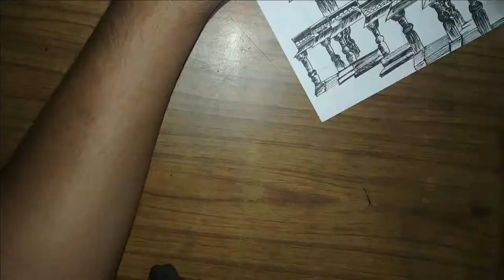Sketch Of Ayodhya Ram mandir ||Artline Drawing pens